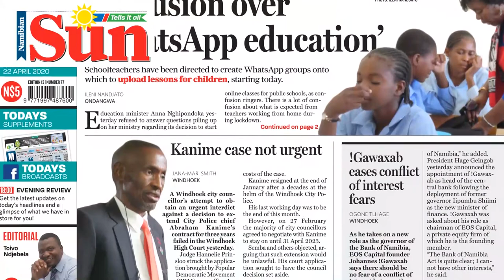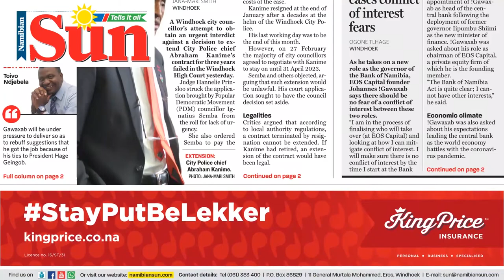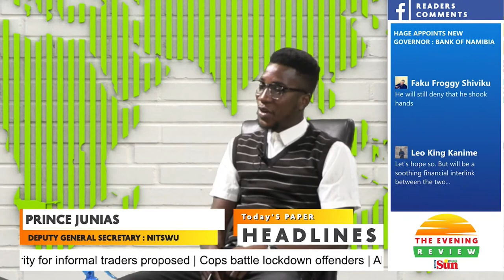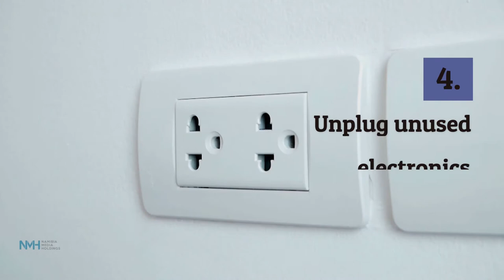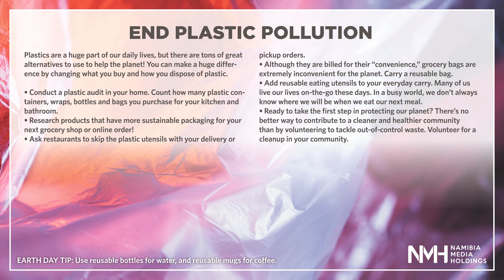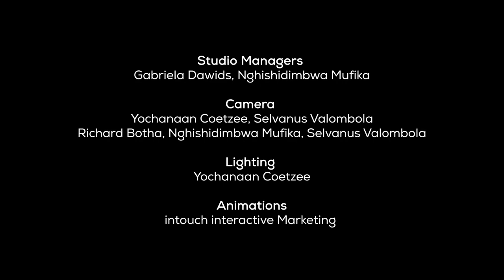The Evening Review - Episode 56- 22. 04 .2020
In the Evening Review: The Namibia Informal Traders and Shebeen Workers’ Union has urged government to increase the N$750 emergency income grant being paid out to those in the informal economy. We also asked education executive director Sanet Steenkamp about three critical issues: The current online teaching arrangements, some schools having no money and the likelihood of teacher salary cuts.